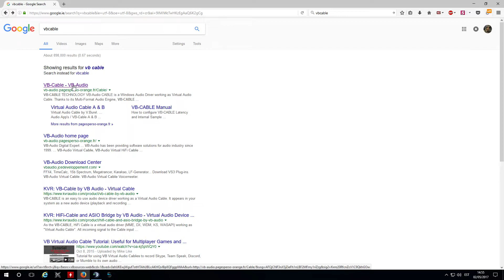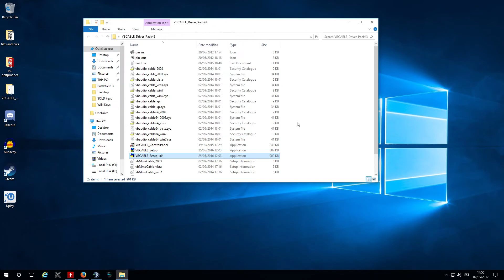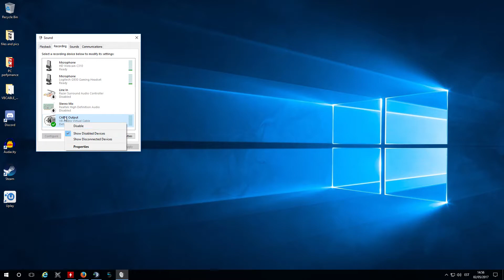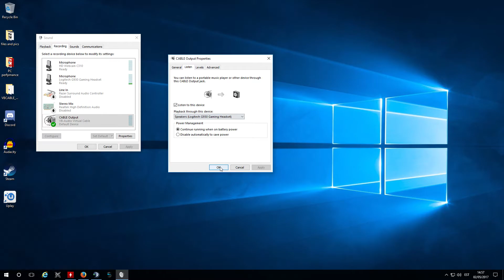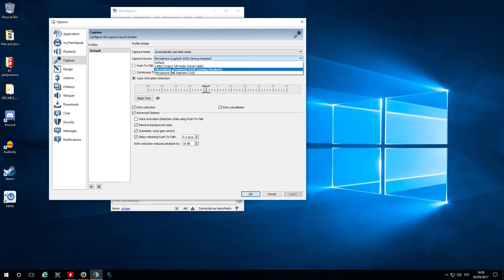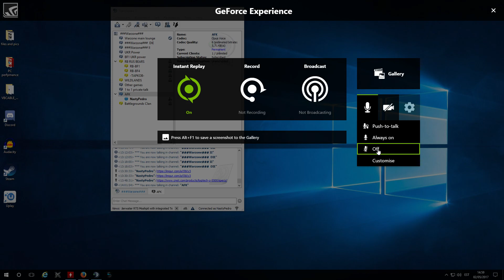Get rid of Teamspeak audio in game with Shadowplay and VAC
If recording separate audio track with Teamspeak, Audacity or other software its easy to sync them both audio and video track when Shadowplay is set to PUSH TO TALK and at the start of the game both, audio and video is set to record, TAP on table 3 times. So your mic will show up on both files/tracks (tap tap tap) and easy to sync when working with files later.